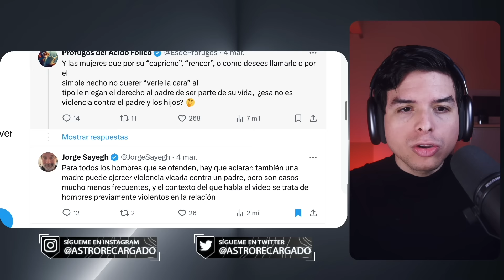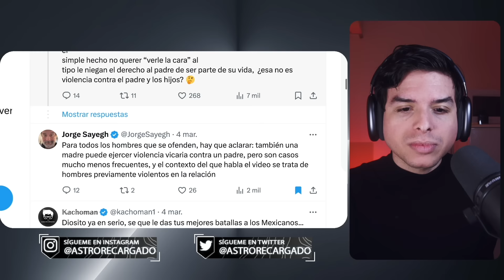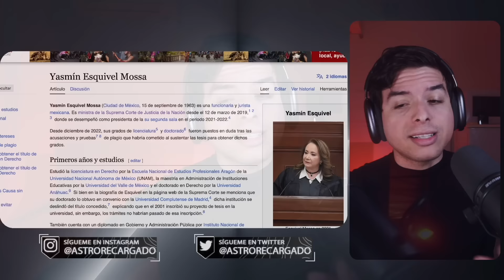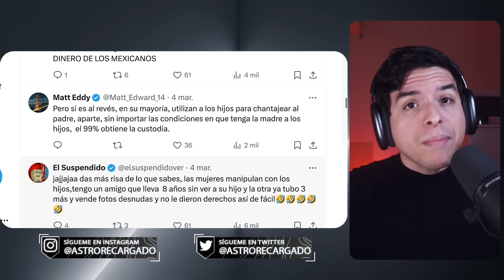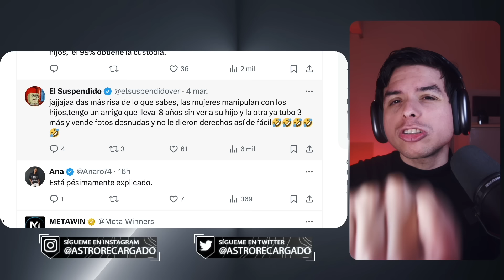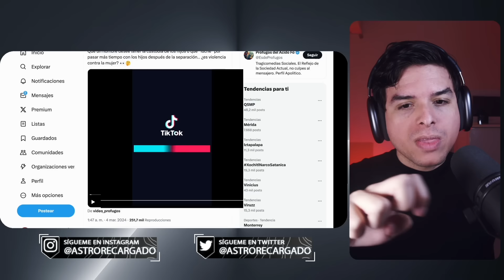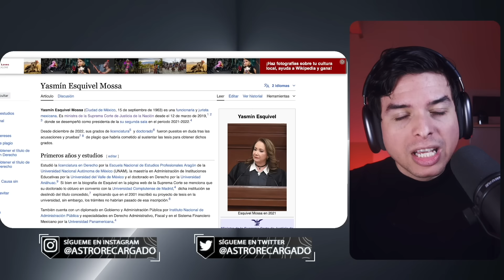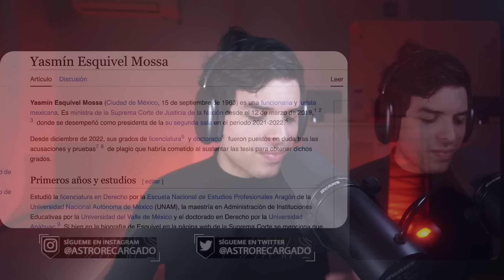🤬 Feministas quieren QUITARTE LA CUSTODIA de tus hijos 🤬 Porque causa "ANSIEDAD" a las mujeres